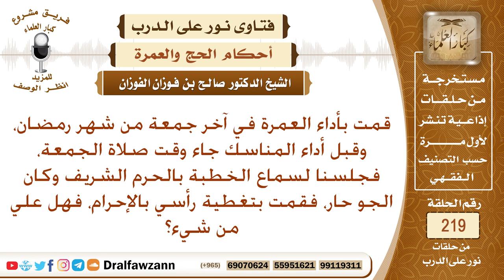حكم تغطية المحرم رأسه لشدة الحر – الشيخ صالح الفوزان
نص السؤال: قمت بأداء العمرة في آخر جمعة من شهر رمضان، وقبل أداء المناسك جاء وقت صلاة الجمعة، فجلسنا لسماع الخطبة بالحرم الشريف وكان الجو حار، فقمت بتغطية رأسي بالإحرام، فهل علي من شيء؟
السيرة الذاتية :
للاشتراك في قناة الشيخ صالح الفوزان

رئيس الفريق
لمشروع كبار العلماء